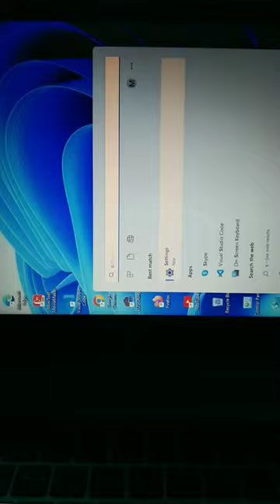Laptop/Computer Display rotate screen problem fix